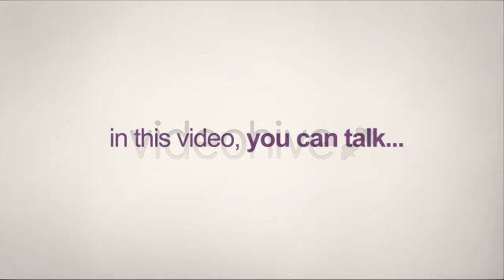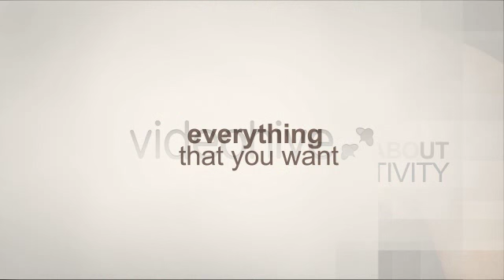After Effects Project Files - The story of a lifetime - VideoHive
Skype : videocustomization